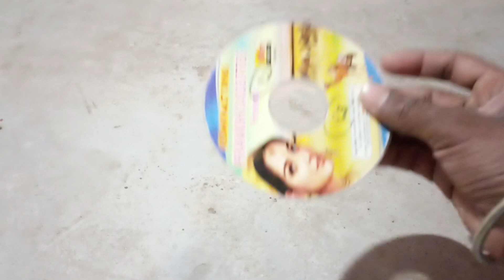We made spinner by CD//हमने सीडी की मदद से बना दी चकरी😯experiment